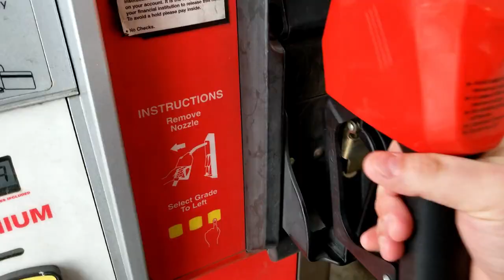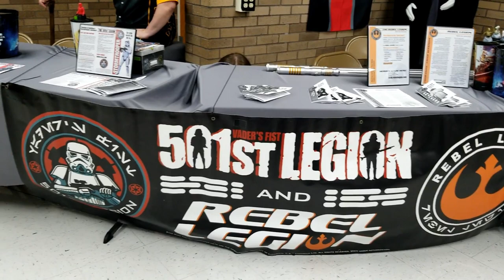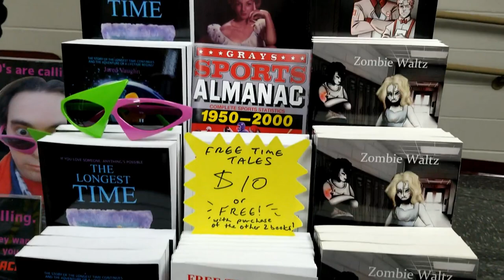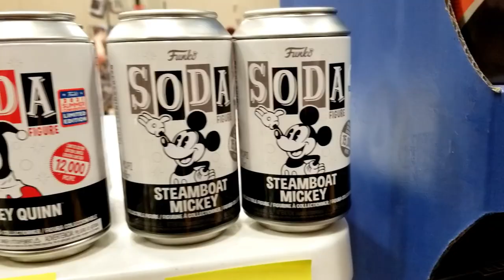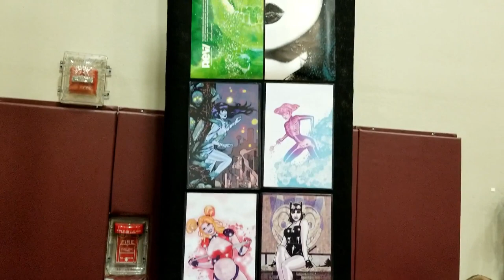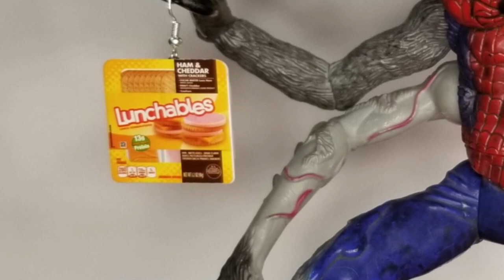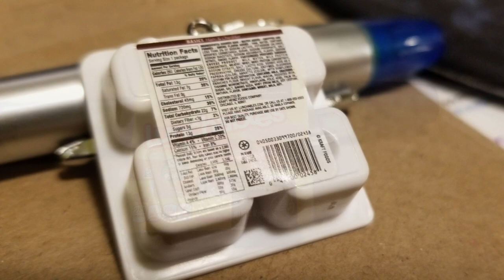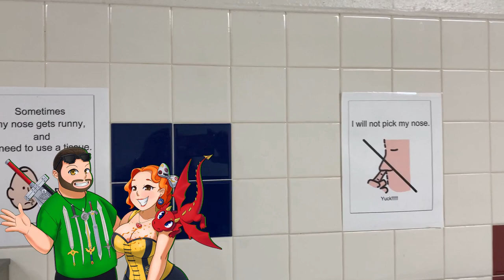Joplin Collectors Expo 2021 -- Floor Tour -- Pickups -- Experience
TOYS!!  Do You Nerd for toys?  Comic books?  Video games?  Cosplay?  Conventions are THE place for you!  And the Joplin Collectors' Expo is an incredible local gathering of authors, artists, crafters, and fellow collectors.  You're bound to see something from your past with the abundance of retro toy, comic, and gaming goodness.  Dip into that nostalgia to find what you just "have to have" next in your collection.  This is a prime example of why you should look for those smaller, growing, and local conventions and check them out!

End Credit Art by:
Pit  @GlitchyNPC

Batman the animated series main theme/joker's theme

Over the Hills & Far Away --- Led Zeppelin Acoustic Guitar

Blue Moon (Tommy Emmanuel) Fingerstyle Guitar

Jacob Neufeld --- Drake And Josh Theme (Fingerstyle Guitar Cover + Free Tabs)

Jacob Neufeld --- Alvin And The Chipmunks Theme (Fingerstyle Guitar Cover + Free Tabs)

Woody Woodpecker Theme (Acoustic Guitar Cover + Free Tabs)

Almost There (Disney's "The Princess & The Frog") Fingerstyle Guitar